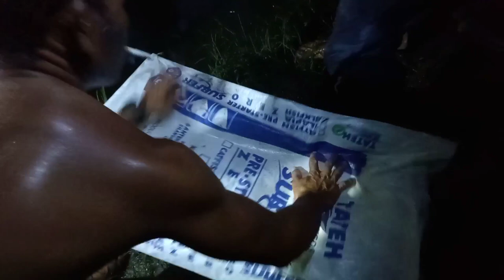Harvesting crab and shrimp in fishpond | Philippines